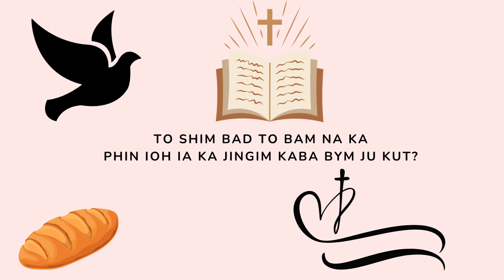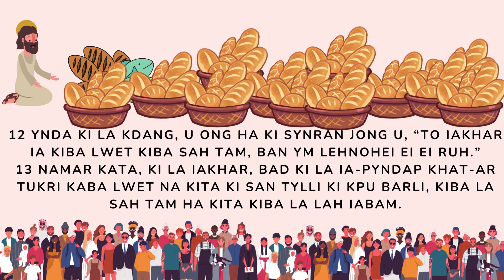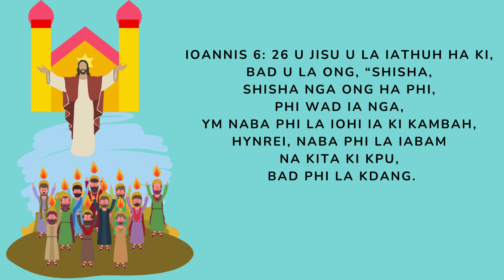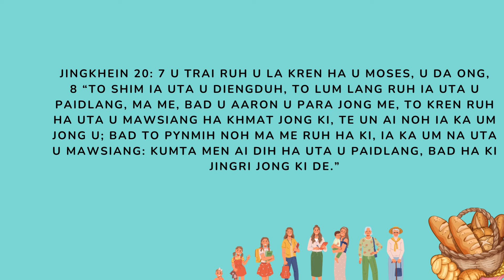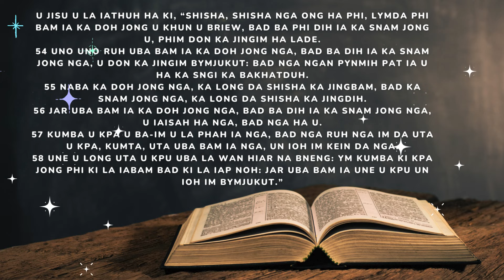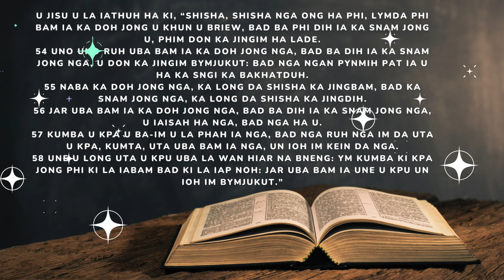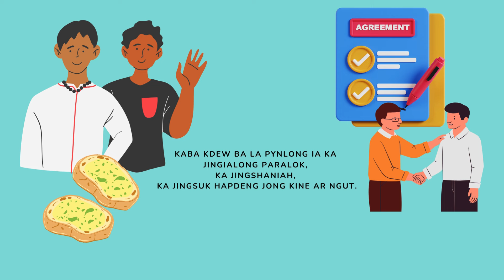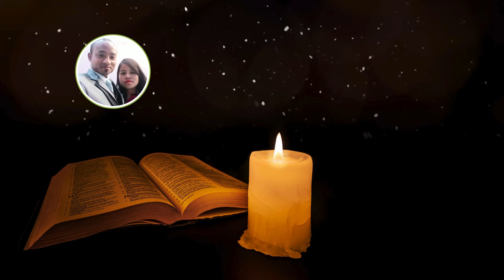Balei U Jisu u ong bam ia ka met bad dih ia ka snam jong u? sngew phylla dei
Khublei ia phi ki paralok baieid eh jong nga, mynta ka sngi ngan iathuh ia phi ia ka jingiathuh ka jingkren shaphang, Ba lei U Blei Um ju sngap ia ka jingduwai jong ngi?

ka jingiathuhkhana.

Khublei shibun ia phi ba phi sngap ia ka jinghikai jong nga mynta ka sngi
lada phi sngew ioh mynsiem wat nym klet ban
share sha ki paralok jong phi kiba phi sngew don kam eh ban sngap ia kane ka jinghikai jong nga
to U Blei ka jingsuk Un iai don ryngkat bad phi
Khublei shibun
na ka bynta ka burom jong U Blei
AMEN  bad AMEN.